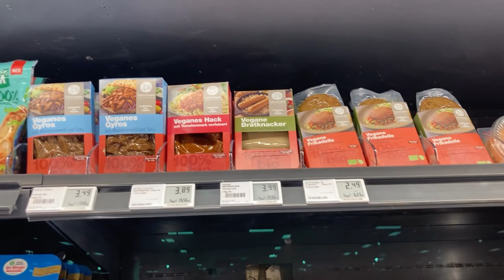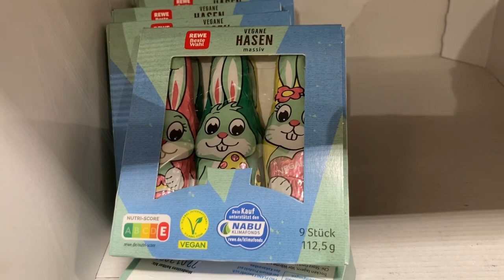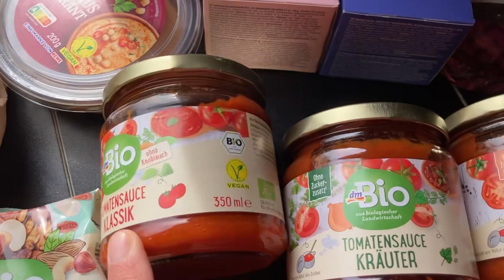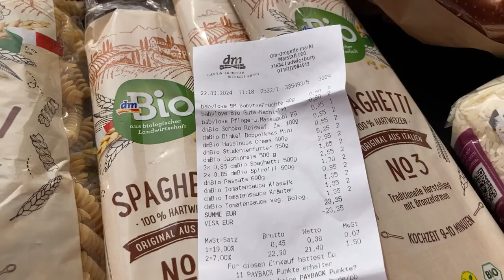Mein Veganer Einkauf bei dm und REWE in Ludwigsburg, Konsumverzicht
Einkaustag beim dm und Rewe, Bäcker, neue Brille… Einkaufen mit dem Fahrrad… Konsumverzicht…. Der Laden mit den schönen Dingen ankucken … dich bewusst machen was man benötigt und was nicht.
Minimalistisch leben.
Vegan Einkaufen.

Liebe Grüße,
Bettina